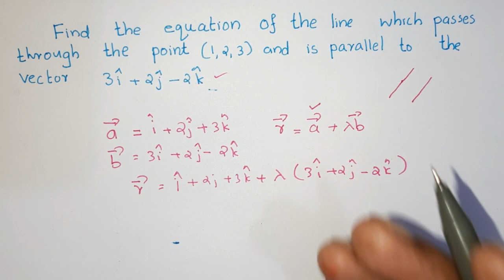THREE DIMENSIONAL GEOMETRY PART 6 CLASS 12 MATHEMATICS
How to find vector and cartesian  equation of a line passing through a point and parallel  to line